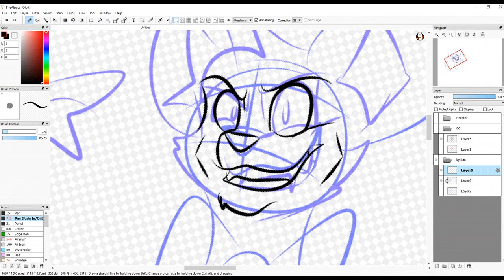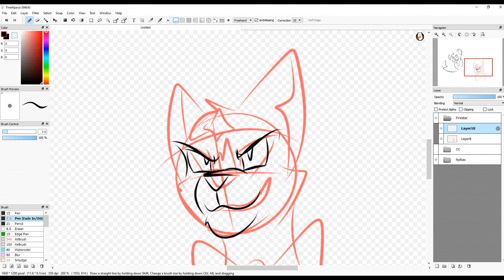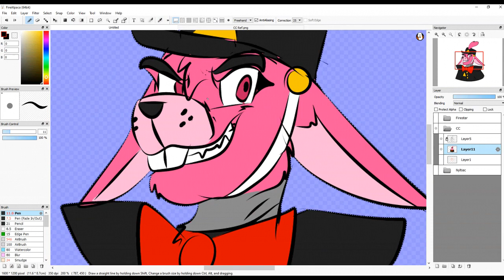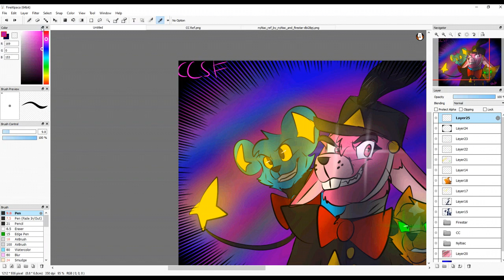(OC) DeviantArt Profile Picture Speedpaint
I was a bit bored and decided to show my drawing process with this picture I'll be using on Deviantart for a while. The Shinx is Nyltiac, my mascot/'sona for a long time. Obviously there's also CC. And then there's Firestar, the reason for a warrior cat being there is that my username on a few different sites was and still is "Nyltiac-and-Firestar".
My channel is NOT for kids under 13. By watching my videos, you and your parents hereby agree to Youtube collecting your data.